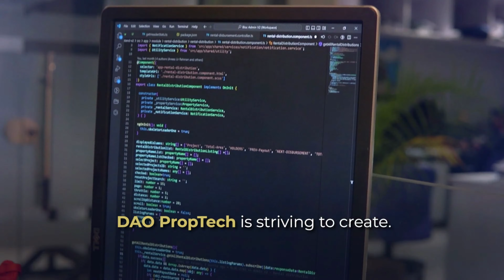EXPLAINER VIDEO FOR OUR CLIENT - DAO PROPTECH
We are thrilled😍 to share with you all the journey of our client DAO! Starting as the first real estate company that uses blockchain technology😎, their passion and dedication led them to achieve their goal of creating breathtaking infrastructure🏢🏦🏨🏗 that stands out amongst the best. From Elements Residencia to Broad Peak and beyond, their progress has been truly remarkable.

It was an honor for us to capture their extraordinary🚀 journey in a video that truly showcases their vision and hard work💪. Thank you DAO for entrusting us with this incredible project!